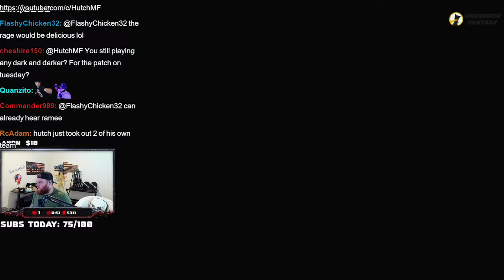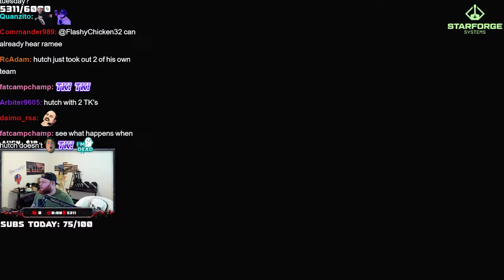PARTY ANIMALS TWITCH RIVALS WAS RIGGED! (LIRIK,SUMMIT1G,BUDDHA)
Hutch enjoying some GTA V RP on Prodigy server summit ramee & the crew